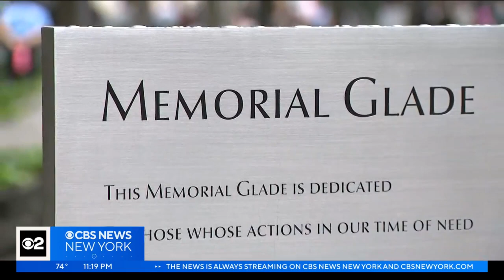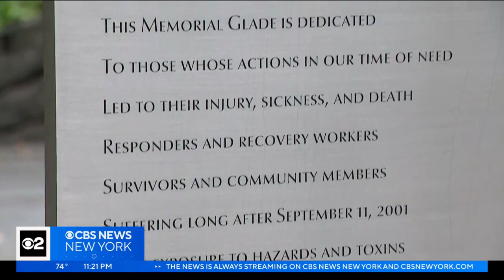22 years later, the fight continues for those with 9/11-related illnesses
Monday will be a somber day as we remember all the lives lost 22 years ago on 9/11​, and it's also a time to remember those who are struggling with 9/11-related illnesses. CBS New York's Jennifer Bisram spoke with a survivor-turned-advocate.